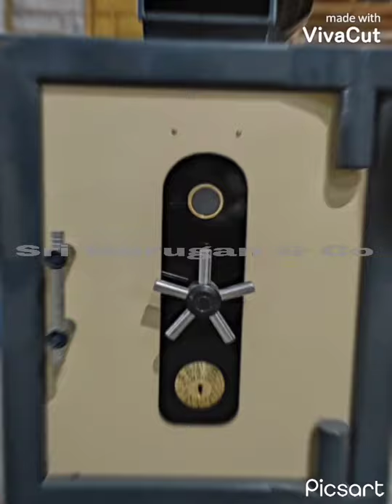Customized, Own Designed, Unsize Dindigul Lockers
Sri Murugan & Co, Dindigul

image and video edited by picsart, vivacut